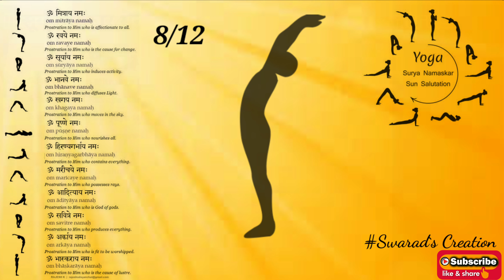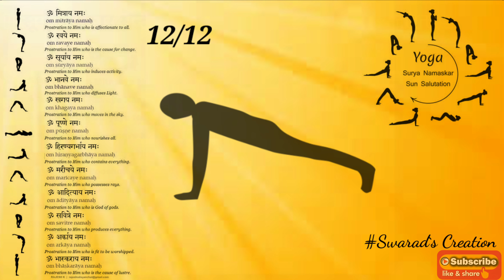12 सूर्यनमस्कार WITH Bīja (बीज) MANTRAS | 🔥WEIGHT LOSS WEEK 1 | BEGINNER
12सूर्यनमस्कारWITH_Bīja(बीज)_MANTRAS
This video provides a good template to aid your morning yoga routine.
Mantra in Surya Namaskar
1) प्रणामआसन (Prayer pose) ॐ मित्राय नमः
2) हस्तउत्थानआसन। Hastauttanasana (Raised Arms pose) ॐ रवये नमः।
3) हस्तपादआसन (Hand to Foot pose) ॐ सूर्याय नम:।
4) अश्वसंचालनआसन (Equestrian pose) ॐ भानवे नमः।
5) दंडासन। Dandasana (Stick pose) : ॐ खगाय नमः।
6) अष्टांगनमस्कार। AshtangaNamaskara (Salute With Eight Parts Or Points) ॐ पूष्णे नमः।
7) भुजंगआसन। Bhujangasana (Cobra pose) ॐ हिरण्यगर्भाय नमः।
8) पर्वतआसन। Parvatasana (Mountain pose) ॐ मरीचये नमः।
9) अश्वसंचालनआसन। AshwaSanchalanasana (Equestrian pose) ॐ आदित्याय नम:।
10) हस्तपादआसन। HastaPadasana (Hand to Foot pose) ॐ सवित्रे नमः।
11) हस्तउत्थानआसन। Hastauttanasana (Raised Arms pose) ॐ अर्काय नमः।
12) ताड़ासन। Tadasana ॐ भास्कराय नमः।